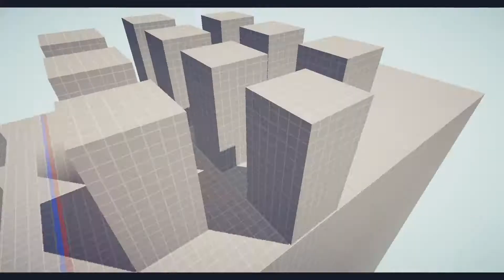TheThickest Boi... Simulation Campaign | Totally Accurate Battle Simulator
I do the Simulation Campaign.